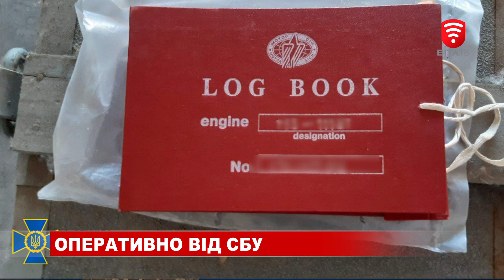Оперативна обстановка за інформацією СБУ - 18 березня